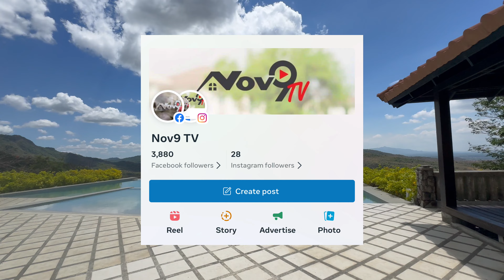Nov-333 Punta fuego retirement home | rest house with over looking view . Free beach and club access